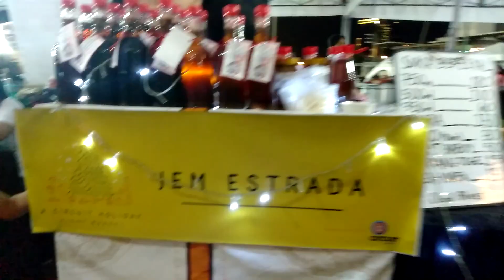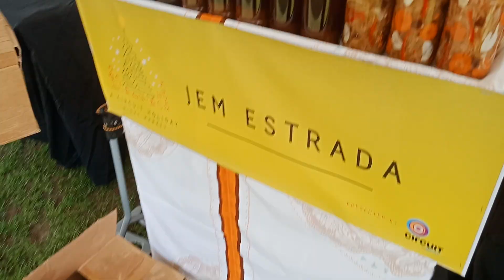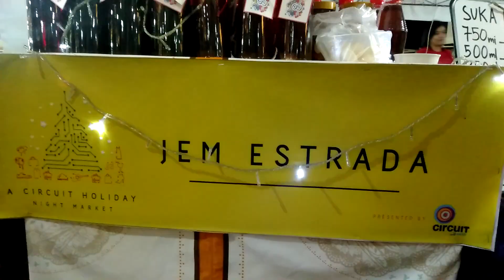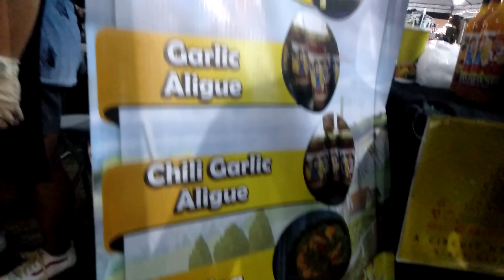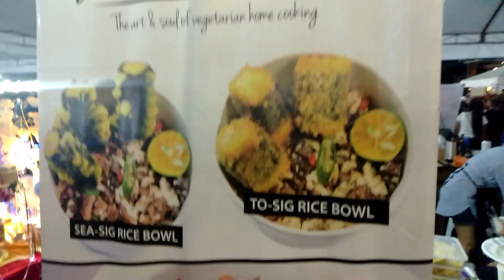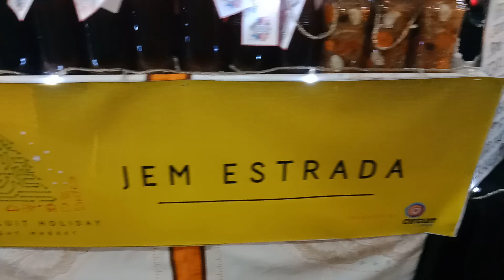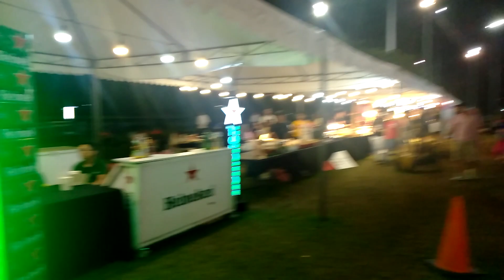Celebrity Bazaar Circuit Makati 2019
Pasyal tayo sa Circuit Makati Celebrity Bazaar 2019
kasama sina Beb Jem Estrada, Christine Babao, Nino Muhlach, Janice DeBelen, Nene Tamayo, Michelle Estevez, Zara Lopez at marami pang iba =)